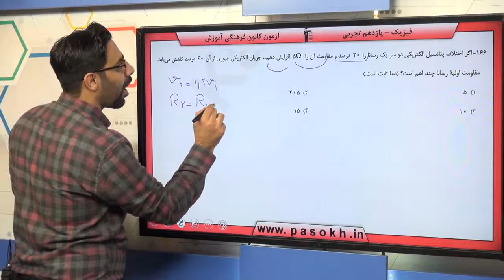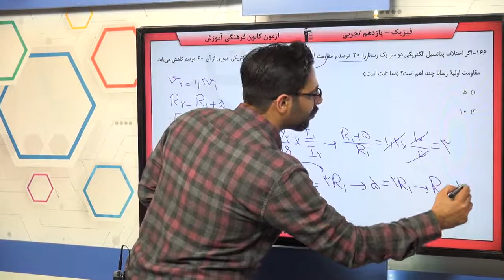پایه يازدهم تجربي فيزيك 3 جريان‌هاي الكتريكي و مدارها جريان‌هاي الكتريكي و مدارهاي جريان مستقيم سوا